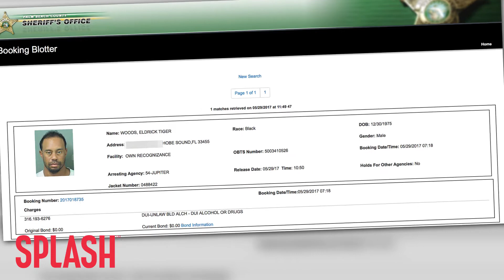Tiger Woods Blames Prescription Medicine for DUI | Splash News TV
Tiger Woods has released a statement regarding his arrest for DUI in Florida.  He blamed an “unexpected reaction” to prescription medicine as the reason for the arrest, adding that he understands the severity of what he did and he takes full responsibility for his actions.

Tiger Woods has spoken out after getting arrested on a DUI charge in Florida… and he’s saying it had nothing to do with drinking.

The golfer blamed an “unexpected reaction” to prescription medicine as the reason for the arrest, adding that he understands the severity of what he did and he takes full responsibility for his actions.  He said he wants the public to know that alcohol was not involved, and he didn’t realize the mix of prescribed medications had affected him so strongly.

Woods apologized to fans and friends and promised to do everything in his power to ensure this never happens again.

Tiger has not competed for nearly four months and he’s out for the rest of the golf season while he recovers from fusion surgery.

The number 2 ranked golfer was arrested on Military Trail in the early morning hours, and he was released on his own recognizance at 10:50 am.

His agent and the PGA have made no comment on the matter.